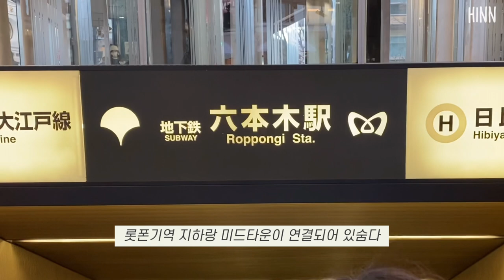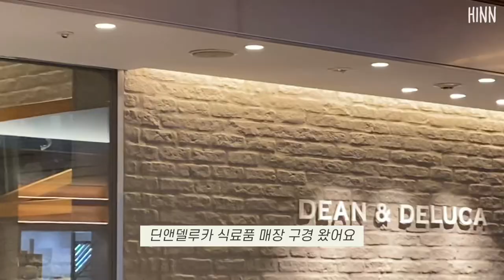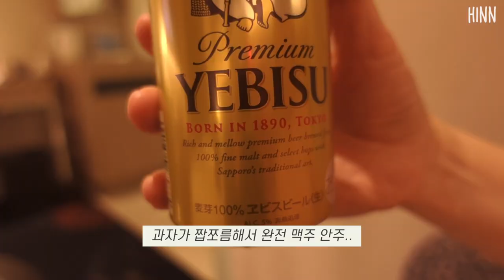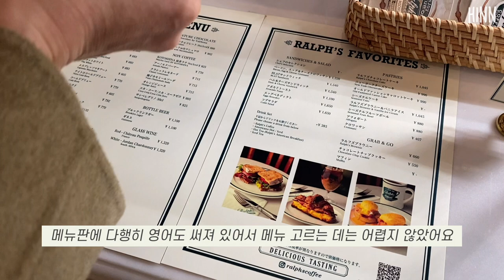ENG) 2박 3일 도쿄브이로그 #1 🍣 | 긴자 스시 맛집,롯폰기,오모테산도,랄프즈 카페,리빙샵,쇼핑,미드타운 | 일본 TOKYO 여행 vlog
이번 영상은 일본 도쿄 브이로그에요! ✈️
2박 3일로 다녀왔는데 짧고 굵게! 아침부터 저녁까지 꽉 채운 알찬 여행이었어요❤️
총 2편으로 나눠서 편집했는데 이번 영상은 1편으로, 주로 긴자, 롯폰기, 오모테산도에서 돌아다녔어요!
장소 정보는 아래 참고해주시면 감사하겠습니다😊

⏱ TIME LINE
00:00 PREVIEW 맛보기
00:28 DAY 1 ~ 김포에서 하네다 ✈️
01:08 긴자 스시 맛집 (츠키지 아오조라 산다이메)
03:00 도쿄타워, 조죠지 공원
03:21 롯폰기 카페 (Verve Coffee Roasters)
03:57 AXIS (리빙샵)
04:53 롯폰기 미드타운 (쇼핑)
07:00 DAY 2
07:19 랄프즈 커피 오모테산도
09:23 소품/리빙샵 (시보네, HAY TOKYO, 모마 디자인 스토어)
11:21 이세이미야케 오모테산도
11:39 발뮤다 더 스토어

📍PLACE
➰츠키지 아오조라 산다이메 (긴자 미츠코시 백화점 11층)
➰시보네, HAY TOKYO, 모마 디자인 스토어 (오모테산도, 같은 빌딩!)